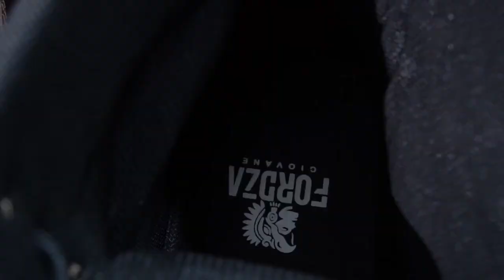NEW ARRIVAL- Caraka Sneakers High Top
CARAKA adalah Sneakers High Top Fordza yang dibuat dengan material Kulit Sapi Asli, YUK kita semua harus selalu percaya hasil karya anak bangsa.